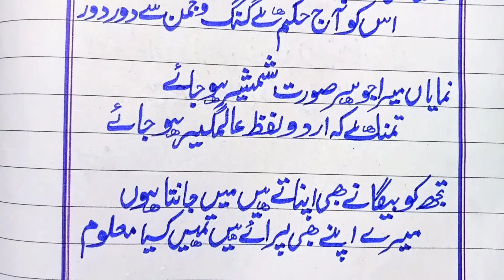Poetry On "Urdu Zuban" In Urdu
Assᴀʟᴀᴍ ᴏ Aʟᴀɪᴋᴜᴍ Vɪᴇᴡᴇʀs!!
Wᴇʟᴄᴏᴍᴇ ᴛᴏ ᴍʏ ʏᴏᴜᴛᴜʙᴇ Cʜᴀɴɴᴇʟ ❤️
Tʜᴇ ᴀɪᴍ ᴏғ ᴛʜɪs ᴄʜᴀɴɴᴇʟ ɪs ᴛᴏ ᴘʀᴏᴠɪᴅᴇ ᴋɴᴏᴡʟᴇᴅɢᴇ Aɴᴅ ᴇᴅᴜᴄᴀᴛɪᴏɴᴀʟ sᴋɪʟʟs sᴘᴇᴄɪᴀʟʟʏ  ᴛᴏ ᴛʜᴇ sᴛᴜᴅᴇɴᴛs 🌟
Hᴏᴘᴇ sᴏ ᴛʜᴀᴛ ᴛʜɪs ᴡɪʟʟ ʙᴇ ʜᴇʟᴘғᴜʟ ғᴏʀ ʏᴏᴜ 💫
Sᴏ ᴄʟɪᴄᴋ ᴛʜᴇ sᴜʙsᴄʀɪʙᴇ ʙᴜᴛᴛᴏɴ ᴀɴᴅ ᴇɴᴊᴏʏ 😊💞